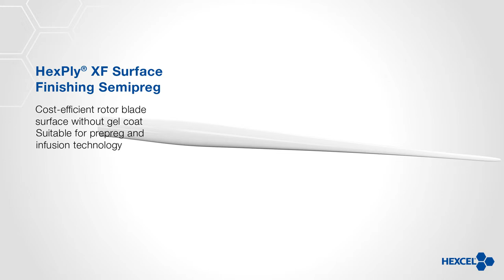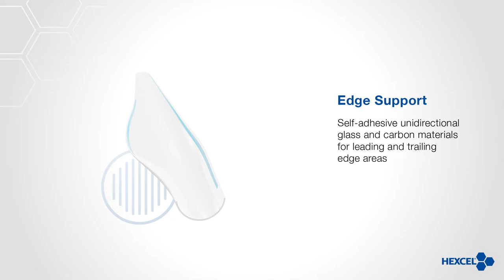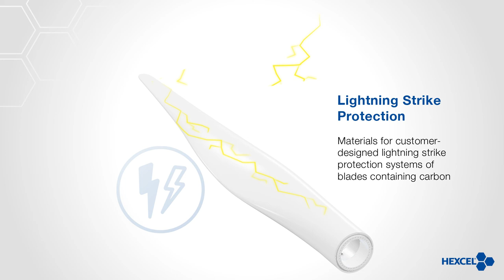Hexcel Wind Energy 2021